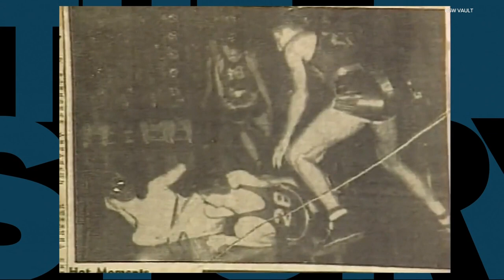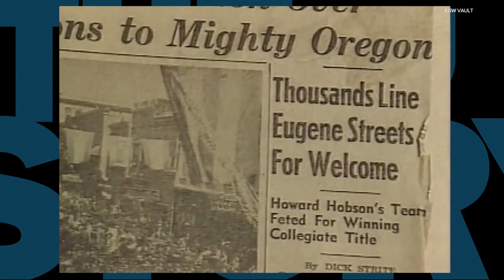KGW Vault: Ducks Men’s hoops wins 1939 NCAA tourney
Let’s take a look back in the Vault at the last time an Oregon team took title.